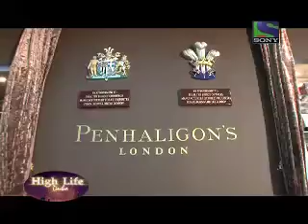High Life Dubai - Season V